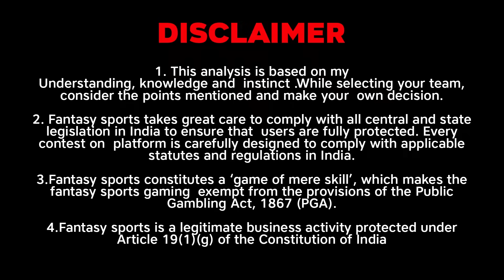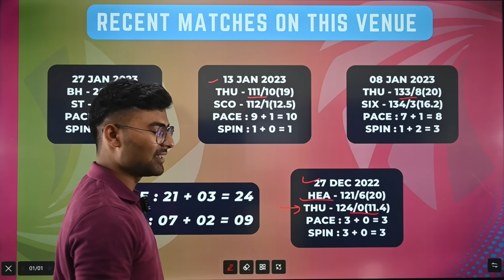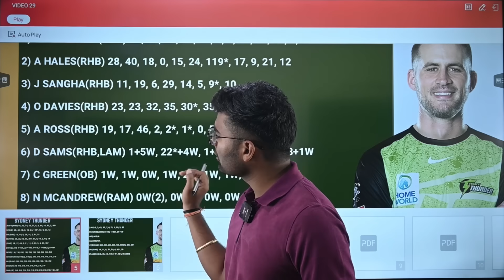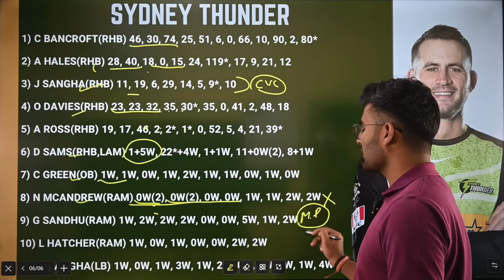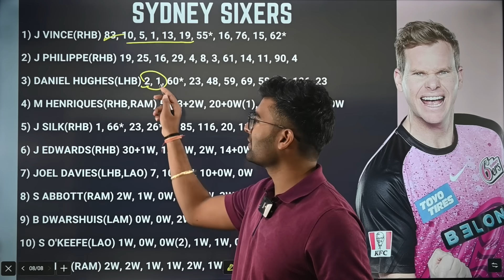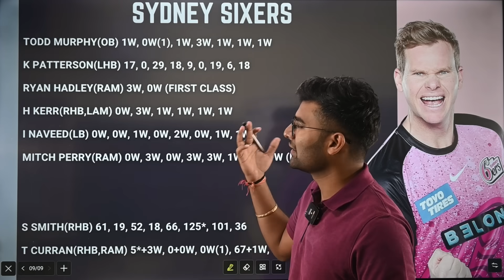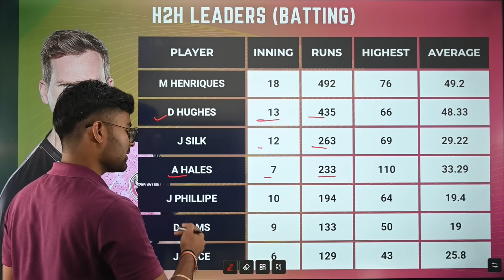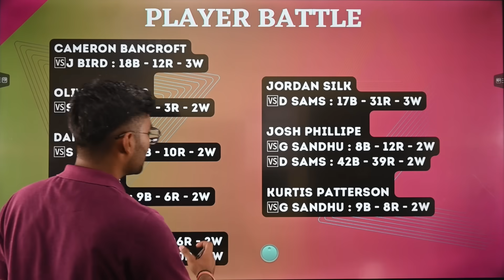THU vs SIX Dream11, THU vs SIX Dream11 Prediction, Sydney Thunders vs Sydney Sixers BBL Team Today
Sydney Thunders vs Sydney Sixers BBL T20 Dream11 Prediction